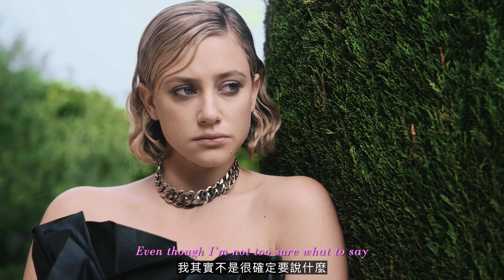BAZAAR封面人物– Lili Reinhart：「我想，我已經公開到沒有什麼秘密了！」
在《河谷鎮》第六季完結之前，Lili Reinhart帶著最新電影作品《雙軌人生》躍上Netflix，也同時為BAZAAR Taiwan拍攝九月號獨家封面！

有了BAZAAR，才有時尚！
1867年，全球第一本時尚雜誌Harper’s BAZAAR，在美誕生。
歷經 150 年，孕育無數偉大藝術家、時尚設計師，也是流行界巨擘的推手，當代藝術化育的搖籃。
BAZAAR 國際中文版由台灣團隊親自跨海拍攝知名演員、超模擔任封面，讓台灣無時差接觸全球時尚界新知，與世界接軌！